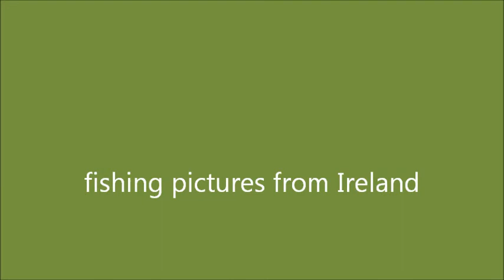Photos of fly fishing in Ireland...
All fish were returned to the river C&R